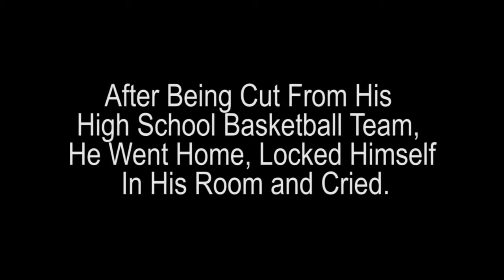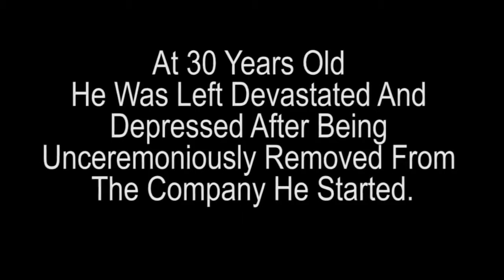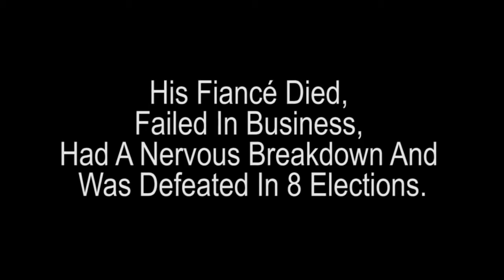Famous Failures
A look at some famous failures through history